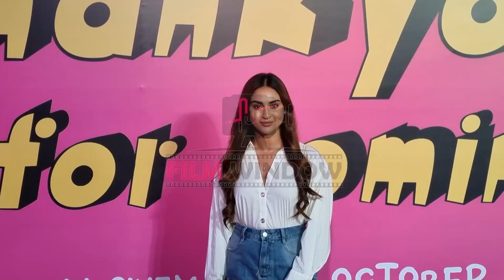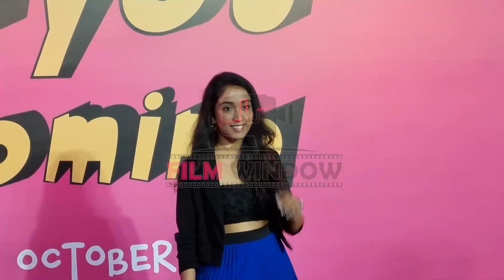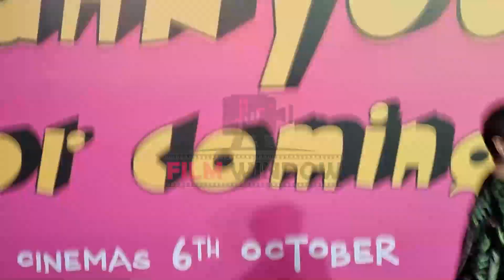Raj Kumar Rao- Patralekha samet kai TV star pahuche Thank you for Coming ke Premier par